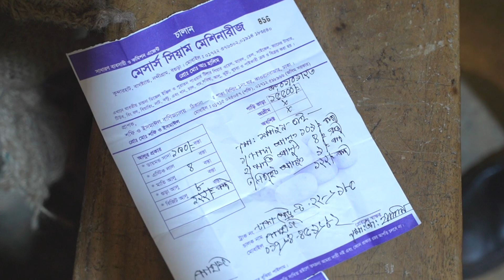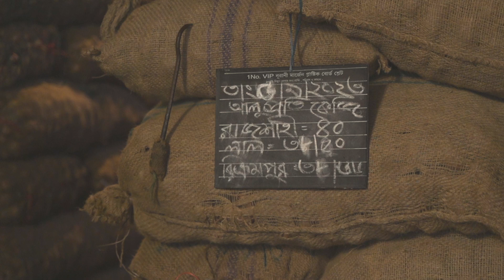আলুর বাজারে ভোক্তা অধিদপ্তরের অভিযান